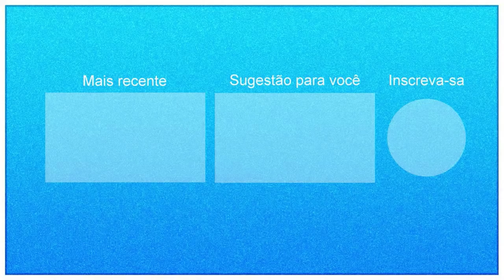Pegadinha do Mução 28/09/2020